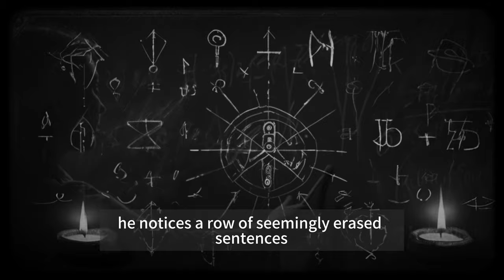Exploring the mysterious ghost lecture hall on campus: Uncovering the truth, academia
Hello everyone, I am [The Strange Stories Museum], the host of [Terry]. I am very glad to be here today to share my love of horror stories with you.

I have loved horror stories since I was a child. The stimulating, thrilling, and suspenseful atmosphere always fascinates me. When I grew up, I started to write horror stories myself and share them online. Unexpectedly, my works were welcomed by many people, which made me more determined to pursue my dream, hoping to become a professional horror story writer one day.

I believe that horror stories are not just a form of entertainment, but also can let us think about some profound life issues. It can make us feel fear, but it can also teach us how to face fear. Horror stories can help us to better understand ourselves, and also to better understand others.

On this channel, I will bring you all kinds of horror stories, including urban legends, paranormal events, ghost stories, horror novels, movies, etc. I hope that my sharing can make you feel stimulated in fear, and think in stimulation.